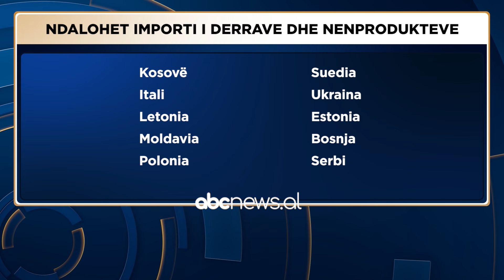Ndalohet importi i derrave dhe pulave/ Parandalohet mortaja dhe gripi, asnjë rast në Shqipëri